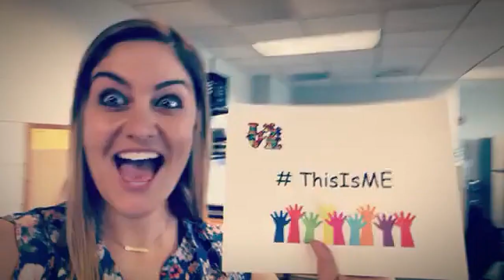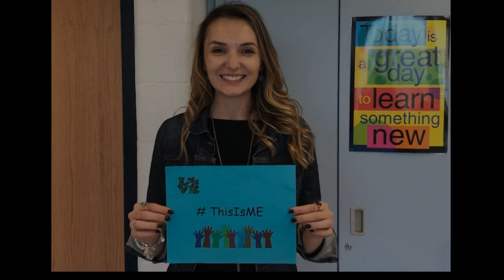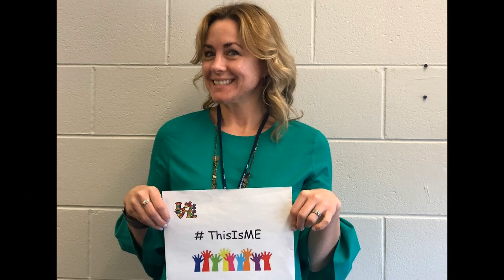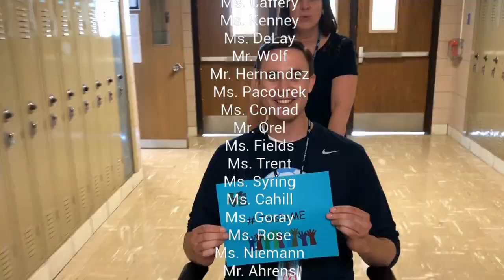DGS Special Services Department Lip Sync Video '18